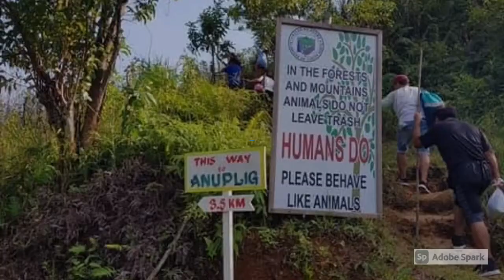ADAMS ESCAPADE Before LOCKDOWN— March 14-15, 2020 (PART 1)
Had an escapade tour in ADAMS,Ilocos Norte before lockdown,with friends